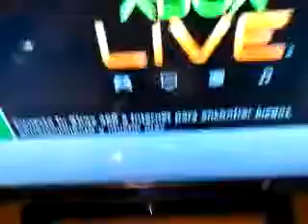Squirt 2 0 100Mhz Corona , Super Fast boots !!!